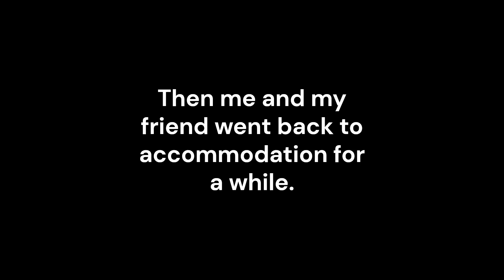20240518 - Hawkes Bay Marathon Visit